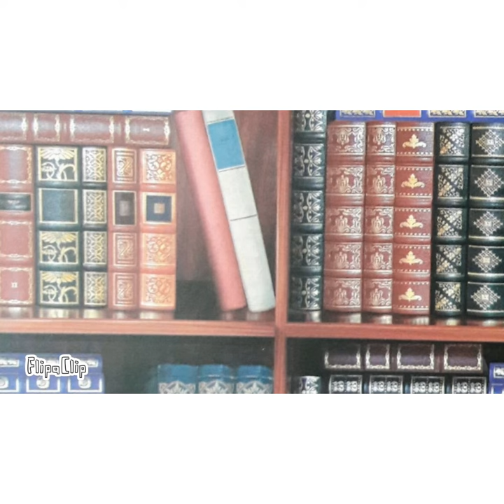Terijs Pračets Diska Pasaules romāns "Ziemdaris"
Man patīk vāka noformējums, un kad es to ieraudzīju pirmo reizi, tas mani pievilka kā magnēts. Kas gan notiks trešajā daļā par Tifānijas Smelgas piedzīvojumiem? Kas ir šis Ziemdaris?
Tifānija Smelga nespēja pretoties un dejoja kopā ar Ziemdari. Tas viņā ieskatījās un nu vrib Tifāniju paturēt savā ledus aukstajā pasaulē. Tifānijai ir jāsalabo sava kļūda, un šī nebūs no tām vieglākajām. Tifānijai ir jākļūst spēcīgākai nekā jebkad iepriekš un jāuzvar Ziemdaris. Ja viņa to neizdarīs... pavasaris nepienāks.
Stāsts lika skriet skudriņām pār mugurkaulu un klabināt zobus no aukstuma un spriedzes, ko radīja grāmata. Tā lika dzīvot lidzi Tifāijai un baidīties kopā ar viņu. Šī grāmata jums jāizlasa! Tā spēs satricināt arī vismierīgāko sirdi.